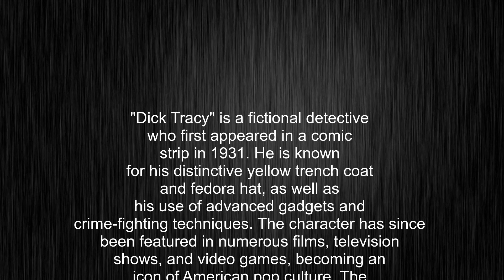What's the meaning of "Dick Tracy", How to pronounce Dick Tracy?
This video tells you what "Dick Tracy" means, how to pronounce it, provides a pronunciation guide and an accurate definition.
00:00 Pronunciation
00:24 Meaning

- What is the meaning of Dick Tracy
- How to say Dick Tracy
- What is the definition of Dick Tracy
- How to pronounce Dick Tracy

Visit our free audio/video dictionary tutorial to learn how to correctly pronounce words/names and to learn their meanings, definitions, just like Dick Tracy definition and meaning in Merriam-Webster, Dick Tracy definition and meaning in Collins English Dictionary, Dick Tracy definition and meaning in The Oxford English Dictionary, Dick Tracy definition and meaning in Longman Dictionary of Contemporary English, Dick Tracy definition and meaning in Cambridge Advanced Learner's Dictionary, and more.